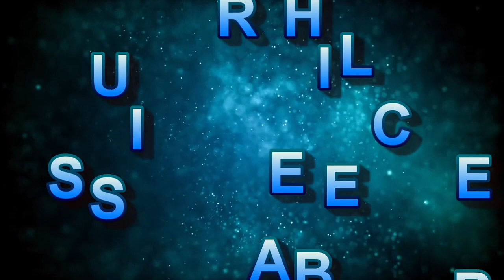Cannibal Farm 2017 Full Horror movie explain in Bangla | Psych Killer | Thriller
Cannibal Farm 2017:
Director: Charlie Steeds
Writer: Charlie Steeds
Starring: Kate Marie Davies, Barington De La Roche, David Lenik, Rowena Bentley, Toby Wynn-Davies, Joe Street, Dylan Curtis, Peter Cosgrove

Related :

Psycho killer
hollywood slasher movie Bangla
slasher movie list hollywood
slasher movie list imdb
slasher movie list 2000
top slasher movie list
top 10 slasher movie list
Cannibal farm 2017 movie explained in  bangla
Cannibal farm horror movie explained in bangla
Cannibal farm movie explained in bangla
movie explained in bangla
Cannibal farm bangla movie explanation
Cannibal farm 2017 explain bangla
Cannibal farm bangla explain movie
Cannibal farm english movie bangla explain
Cannibal farm hollywood movie explained in Bangla
hollywood movie explained in bangla
Cannibal farm english movie dubbed in bangla
Cannibal farm 2017 english movie explained in bangla
horror movies
slasher movies full movie bangls dubbed
best slasher movie bangla dubbed
slasher bangla dubbed movie
slasher Bangla dubbed movie download
slasher movie explained in malayalam
hollywood slasher movie explained
horror slasher movie explained
horror slasher movie explanation
slasher movies full movie Bangla
slasher movies full movie Bangla dubbed on youtube
slasher movies full movie Bangla explained
the man without gravity MOVIE INSIGHT movie insight bangla Outpost (2008) Film Explained in Bangla | Final Destination 3 (2006) Explained In Bangla Sabrina (2018) Film Explained in bangla| Horror Doll Sabrina Summarized  Movie
Explained in bangla | Come Play (2020) | Horror Thriller Movie || Miss Storyteller The Woman in Black (2012) Film Explained in bangla | Woman in Black Summarized Evil Dead (2013) Film Explained in bangla| Evil Dead Summarized Hatchet ll (2013) Film Explained in bangla | Hatchet 3 Victor Crowley Summarized। Wrong Turn 6 (2014) Film Explained in Bangla | Wrong Turn Last Resort Summarized। Tale of Tales (2015) Film Explained in bangla।
Fantasy Horror Tale of Tales Summarized
Hatchet II (2010) Film Explained in bangla।
Hatchet 2 Victor Crowley | Hostel: Part llI (2011) Film Explained in bangla| Hostel 3 Summarized। The Countdown (2019) Film Explained in Bangla| Horror Countdown Summarized Hatchet (2006) Film Explained in bangla| Hatchet Victor Crowley
Crowley Summarized।  The Breed (2006) Film Explained in bangla | Horror Breed Summarized। The Breed (2006) Film Explained Bangla | Horror Breed Summarized / Wrong Turn 3 (2009) Film Explained in bangla| Wrong Turn Left for dead Summarized / Wrong Turn 3 (2009) Film Explained in bangla| Wrong Turn Left for Summarized /The Mermaid (2018) Film
Explained in bangla | Mermaid The Lake of the dead। Summarized Jeepers Creepers (2001) Film/ Horror Creeper Story Slasher Psycho mystery thriller Movie Explainer
Train to Busan (2016) Film Explained in bangla/ Train to Busan Summarized।  Wrong Turn 5 (2012) Film Explained in bangla | Wrong Turn Bloodlines Summarized /The Other Lamb (2019) Film Explained in bangla | Horror Drama
Other Lamb Summarized / Wrong Turn 4 (2011) Film Explained in bangla| Wrong Turn Bloody Beginnings Summarized /Wrong Turn 3 (2009) Film Explained in bangla | Wrong Turn Left for Dead Summarized/ The Inhuman Kiss (2019)
Film Explained in bangla|

video credit :  Cannibal Farm Movie & Team
Footage credit : Movie Ranger Hindi
Special thanks Movie ranger Hindi owner

All credit for content used in this video goes to the right owner.